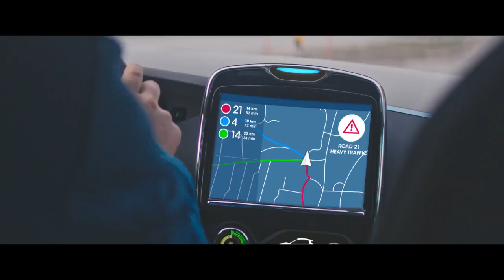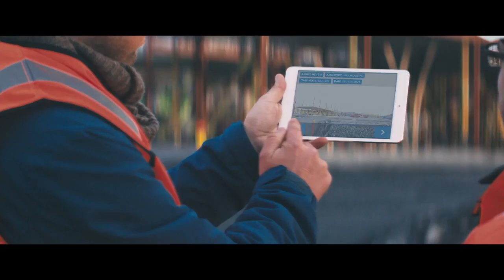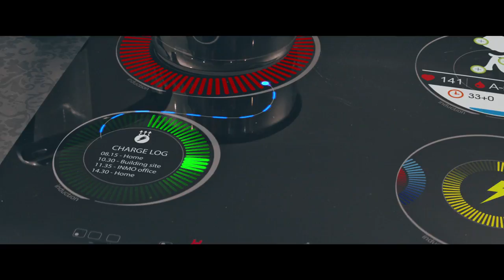SMART cities My city in the future – Internet of things – Norwegian Centres of Expertise